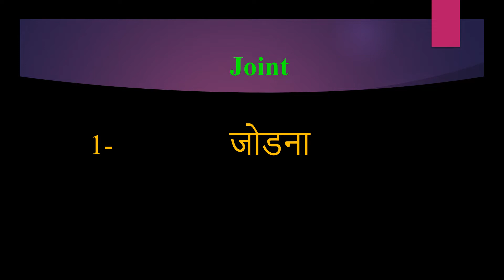Joint meaning in Hindi | Joint ka kya matlab hota hai | daily use English words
इस वीडियो में आप Joint का हिंदी में मतलब समझेंगे और साथ में Joint  का pronunciation भी सीखेंगें यानि की आप Joint के अर्थ के साथ साथ ये भी सीखेंगें की Joint को कैसे बोले या Joint को बोलने का सही तरीका क्या है

Let’s learn Hindi Meaning of Joint

Joint meaning in english

Joint Meaning in Hindi हिंदी में मतलब

Hindi Translation of Joint

Joint Meaning in Hindi Joint का मतलब हिंदी में

Joint Meaning in Hindi, Definition of Joint in Hindi

Joint Meaning Hindi Matlab Kya Hai Translate

Joint का हिंदी क्या होता है

Joint meaning in Hindi and English Joint का अर्थ हिंदी एवं अंग्रेजी में Joint definition in Hindi and English, Joint की परिभाषा हिंदी एवं अंग्रेजी में, Joint का मतलब, Joint माने क्या, Joint mane kya, Joint  ka matlab This video is showing answer of Joint  What is meaning of Joint in Hindi? इस video पर प्रश्न  Joint का मतलब हिंदी में क्या होता है? का उत्तर दिया गया है|, This video is showing answer of Joint What is meaning of Joint in English  इस पेज पर प्रश्न  Joint का मतलब अंग्रेजी में क्या होता है का उत्तर दिया गया है

pronunciation of Joint
English pronunciation of Joint
how to pronounce Joint